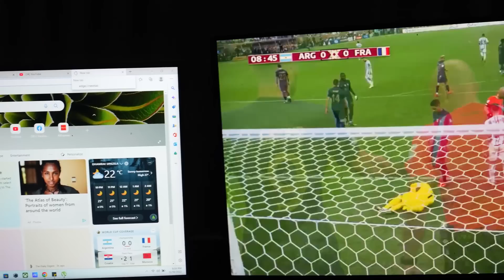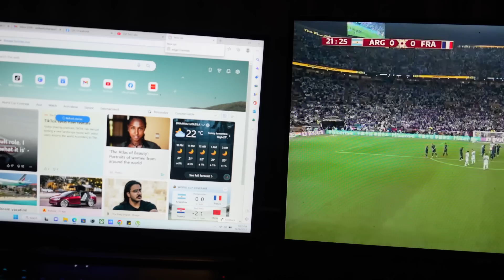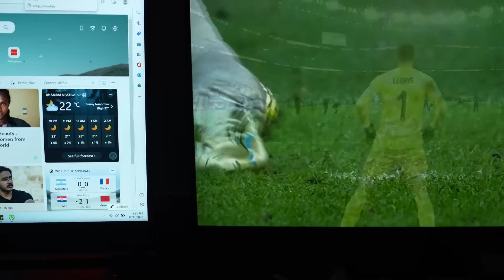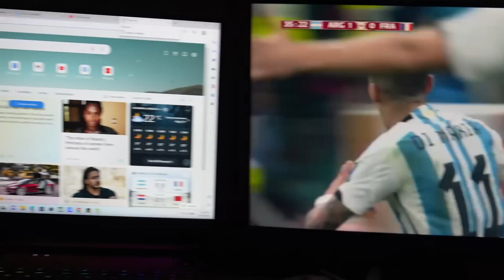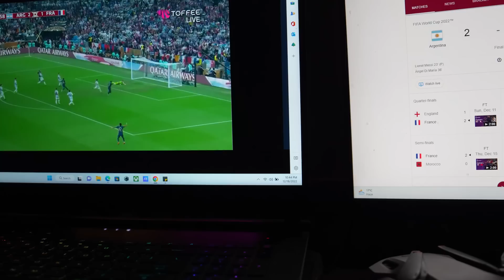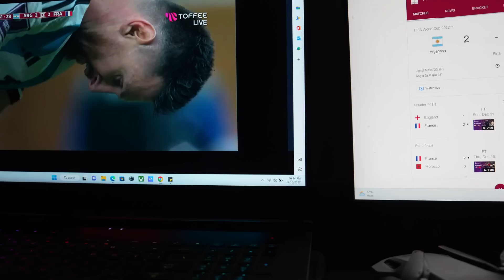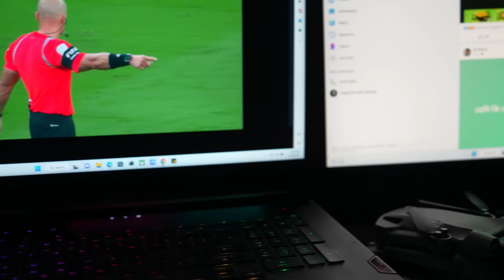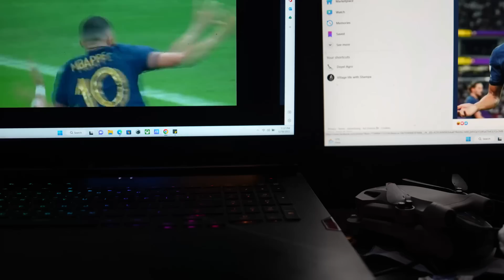আয়াতের সমর্থন নিয়ে জিতে গেল আর্জেন্টিনা | Doyel Agro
আর্জেন্টিনা টিম এক বিবৃতিতে মনে মনে আয়াত তারা আর শম্পাকে ধন্যবাদ দিছে তাদের সমর্থন করার জন্য।